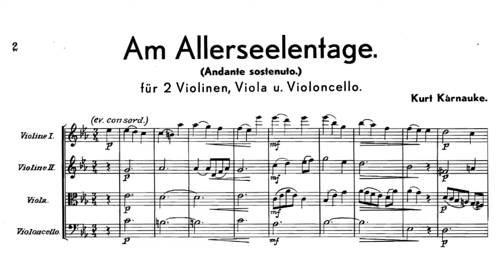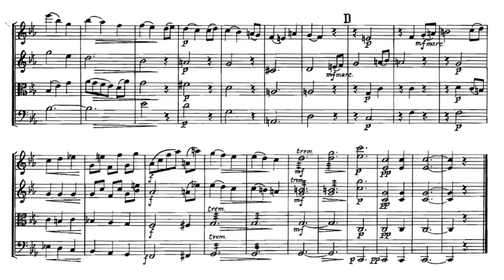Am Allerseelentage (Kárnauke, Kurt)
String Quartet: Steve's Bedroom Band

Classical music with sheet score